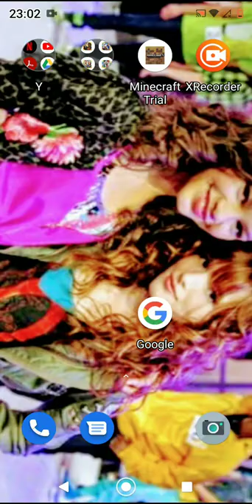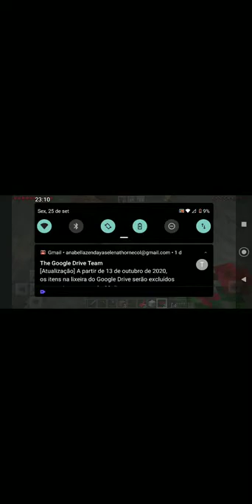(Repostagem) Jogando Mine 🤣